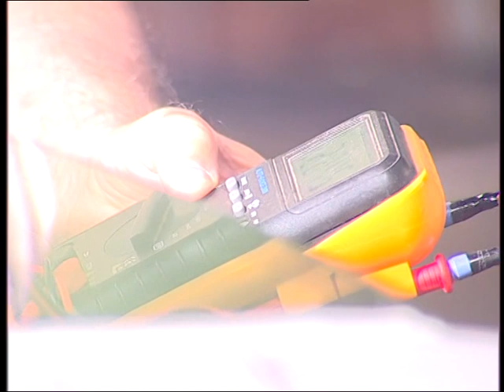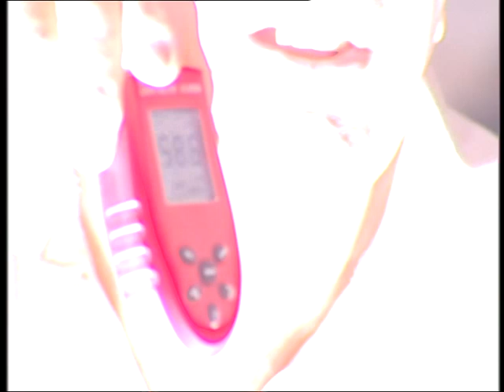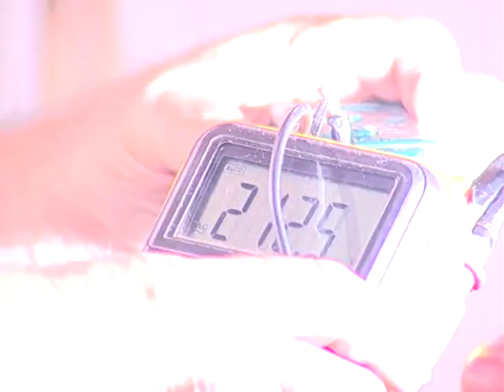Dobro Jutro - Jovana & Srdjan - Milan Bojovic - 08.09.2015.